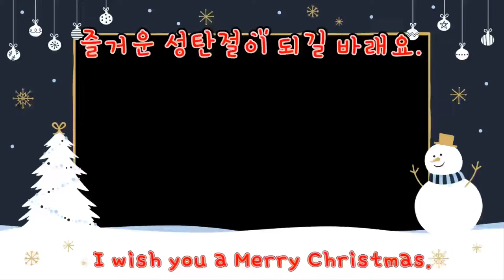길냥이! 메리 크리스마스 ..A street cat~ Merry Christmas.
고속도로 휴게소에 따스한 햇볓을 쬐며 있는 길고양이.
너도 언제나 따뜻하길  바래!🥰
A street cat basking in the warm sunshine at a highway rest area.
I hope you are always warm, too!🥰

여러분 모두 즐거운 크리스마스 보내시길 바랍니다.
I wish you all have a great Christmas.
皆さん、楽しいクリスマスをお過ごしください。
祝大家圣诞愉快。
Espero que todos ustedes tengan una feliz Navidad.
J'espère que vous allez passer un bon Noël.
Ich wünsche Ihnen ein frohes Weihnachten.
Надеюсь, вам понравится рождество.
Le auguro un buon Natale.
Chúc bạn có một Giáng Sinh vui vẻ.
ขอให้มีวันคริสต์มาสที่สนุกสนานค่ะ
Saya berharap Anda menikmati Natal.